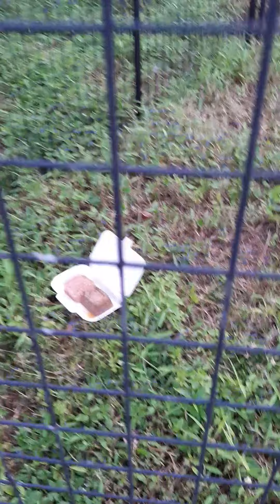ครั้งที่/3 ท่านพ่อมาแทน ลูกสาวไปทำธุระ วันนี้มันไม่กินอาหารเลย มันไม่ชินกับคนให้ 🐕🐕🐕